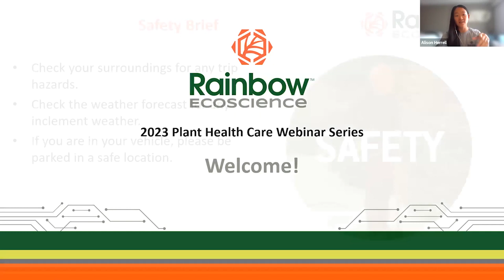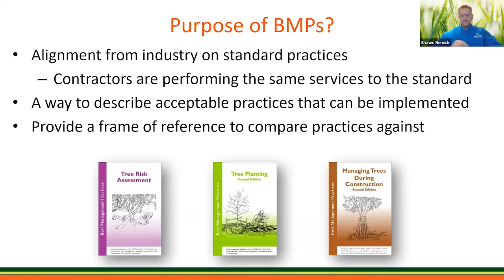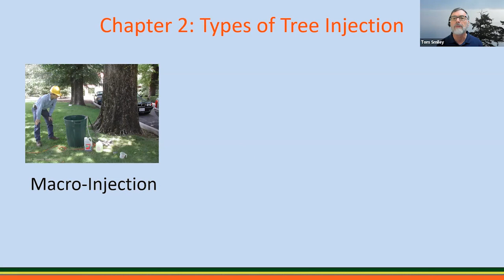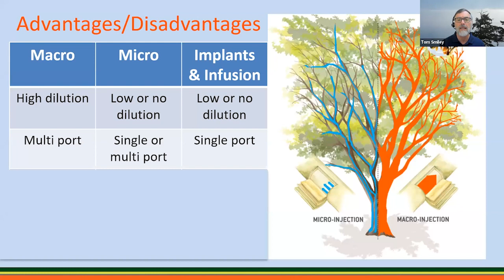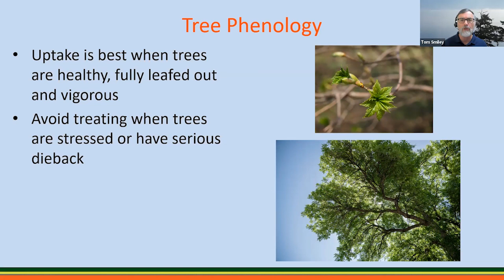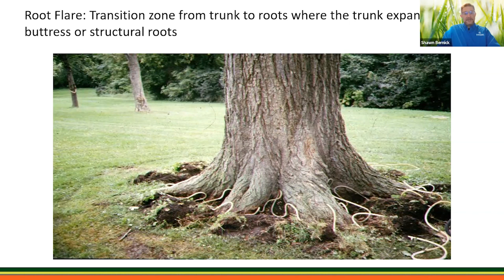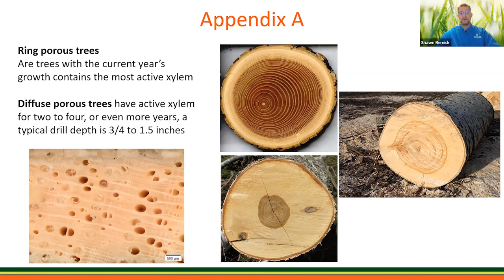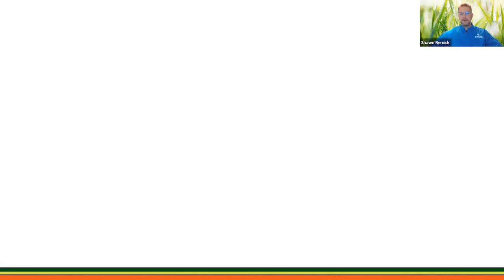Tree Injection Best Practices: What's New & Important for Arborists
Recently a team of university scientists and industry experts collaborated to review and update the International Society of Arboriculture (ISA) Best Management Practices- Tree Injection. This publication is a consensus document intended to serve as a guide for arborists to create common standards for tree injection in the green industry. In this webinar, Shawn Bernick & Tom Smiley, co-authors of the ISA Tree Injection BMP will speak on the use of tree injection in arboriculture and will discuss updates in the best practices for performing tree injections.

Dr. Tom Smiley, Plant Physiologist & Soil Scientist, Bartlett Tree Research Laboratories
Thomas Smiley, Ph.D., Plant Physiologist & Soil Scientist at Bartlett Tree Experts, works out of the Bartlett Tree Research Lab.

Shawn Bernick MS, General Manager, Rainbow Ecoscience
Shawn Bernick develops products and protocols that deliver predictable results for Rainbow and provides training and education so that other tree care professionals can do the same. Shawn earned his BS degrees in Horticulture & Agricultural Education from the University of Wisconsin – River Falls and obtained his MS in Plant Pathology from the University of Minnesota. He received his degrees with honors.